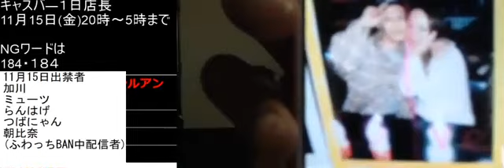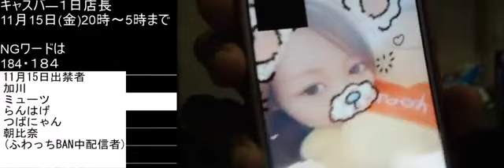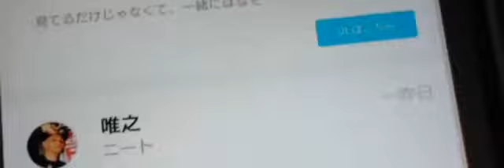⑧【衝撃告白】唯我‼つばにゃんを出禁にした真相を語る‼